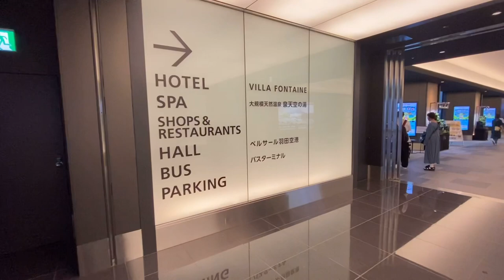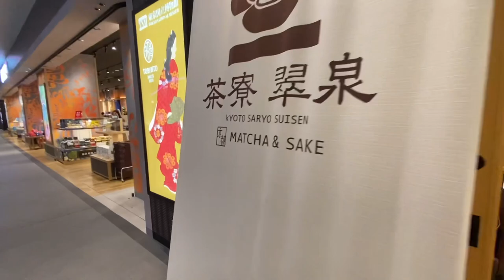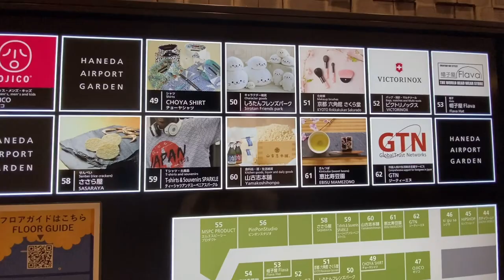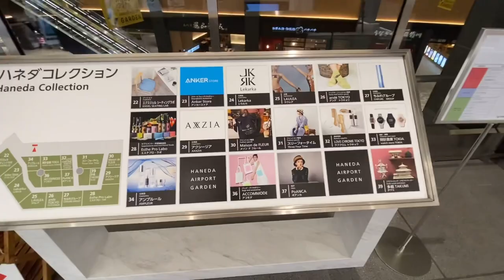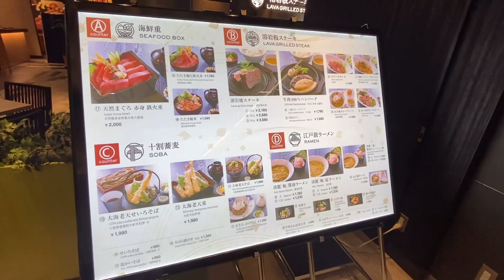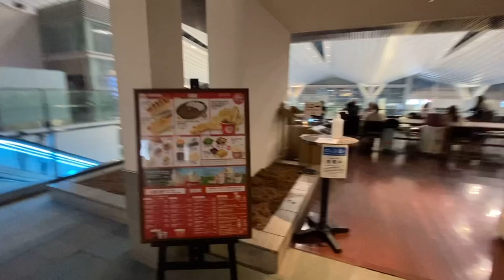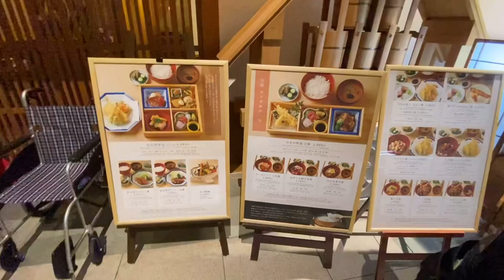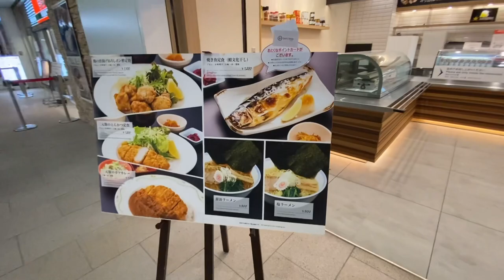Tokyo Haneda Airport T3 / 羽田空港第3ターミナル・エアポートガーデンと鰻